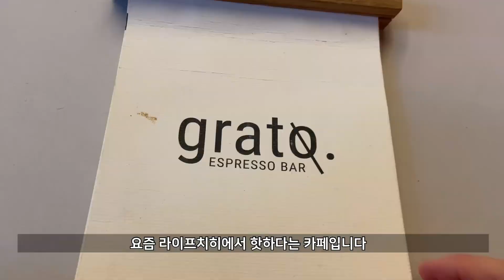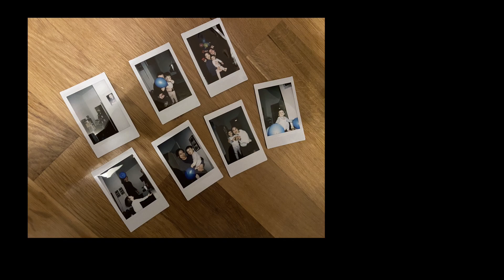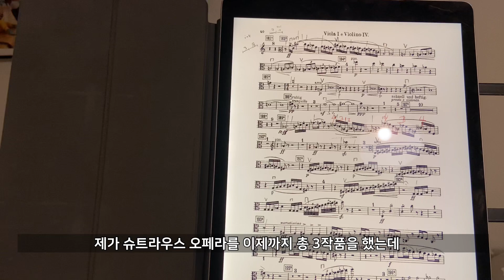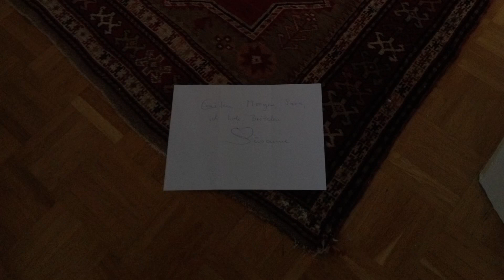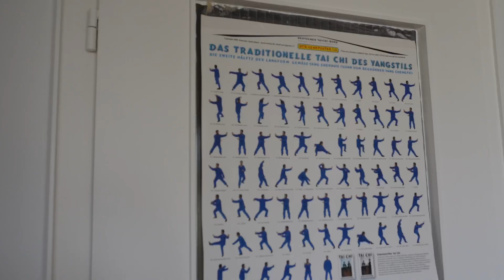[DailyLeben]깜짝생일파티,유행지난 깻잎논쟁,함부르크연주-뒤죽박죽영상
아주 오랜만에 브이로그로 돌아왔습니다. 독일은 실내마스크 의무화를 해제하는 듯 일상으로 돌아가려는 듯 합니다. 평범하지만 저에겐 소중한 제 일상과 친구들, 가족에 대한 영상입니다